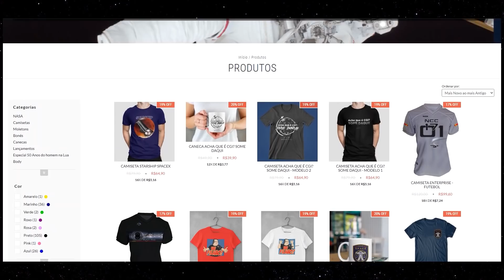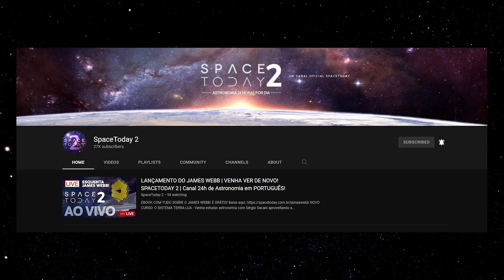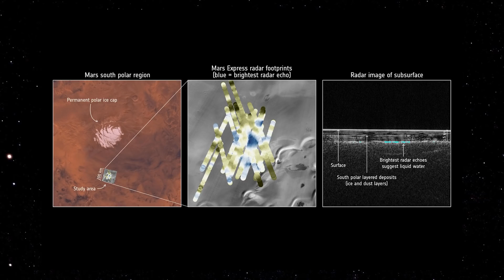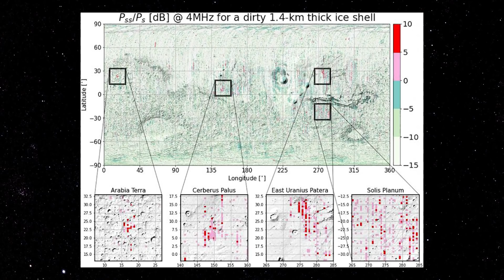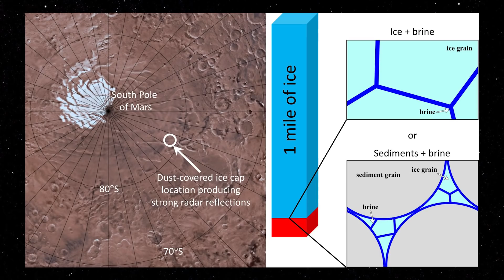EXISTE ÁGUA NO SUBSOLO DO POLO SUL DE MARTE? O DEBATE CONTINUA!!!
O mesmo planeta, a mesma sonda, o mesmo instrumento e o mesmo local investigado, porém interpretações totalmente diferentes.

Estamos falando de Marte, Água, a sonda Mars Express da ESA e o instrumento MARSIS, o local, a região polar sul do Planeta Vermelho.

No mesmo dia, duas publicações usando tudo isso igual apresentou resultados totalmente distintos com relação à presença de água líquida na subsuperfície de Marte.

Isso só nos mostra como a ciência é feita, e como é complicado interpretar resultados obtidos por medidas indiretas.

Primeiro vamos entender o que é esse instrumento, o MARSIS é um tipo de radar que viaja a bordo da sonda Mars Express na órbita de Marte.

Esse radar tem a capacidade de penetrar na superfície marciana, e obter o que chamamos de radargrama que é como se fosse uma radiografia da subsuperfície do planeta.

Ao interpretar esse sinal é possível tentar explicar o que está presente naquela região, água, rochas, entre outras coisas.

Já coloquei uma palavrinha aí que atrapalha tudo, interpretar, o problema é que o sinal que você detecta possui incertezas e existem mais de uma explicação para aquele sinal detectado.

Estamos aqui falando da região polar sul de Marte, onde está a calota polar marciana.

Uma coisa interessante é que Marte não tem água líquida na superfície devido às condições atmosféricas pressão e temperatura, mas na subsuperfície poderia ter.

Então em 2018, foi anunciada a presença de um lago subterrâneo de água líquida abaixo da calota sul de Marte, algo que acontece na Terra.

Isso seria possível e seria sensacional.

Porém, esse anúncio foi feito de acordo com uma determinada interpretação, e a ciência funciona assim, você pega os mesmos dados e submete ele a novos testes e vê se eles passam por esse teste.

E foi isso que aconteceu.

Em um trabalho, um grupo de pesquisadores usou modelos, medidas de laboratório e mostrou que sim, poderia existir água na subsuperfície marciana, bem embaixo da calota polar sul.

Mas outro grupo de pesquisadores, usando os mesmos dados propuseram outra interpretação, com base em medidas similares feitas com mesmo radar na Terra, para poder entender o sinal e concluíram que não tem água alguma na subsuperfície marciana, ela é bem seca, seriam rochas vulcânicas soterradas sob o gelo.

Existe o desejo de encontrar água em Marte, existe uma busca de séculos por isso, mas infelizmente até o momento só temos medidas indiretas, e medidas indiretas levam a isso, ambiguidades nas interpretações.

Para termos uma resposta conclusiva sobre isso, é só o dia que formos até lá pudermos perfurar, atingir essa camada e então saber se temos ou não temos água.

Coisas parecidas vemos também acontecer com a Lua, em 1 mês, ela teve magnetismo, perdeu o magnetismo e ganhou o magnetismo novamente.

Por isso ciência é algo lindo e por isso que em ciência não temos torcida, pegamos os dados, analisamos e interpretamos, e a interpretação não é única.

Então fica a dúvida - existe água líquida em Marte?